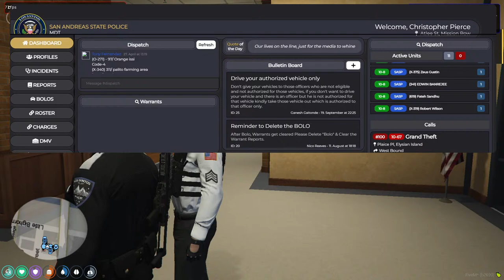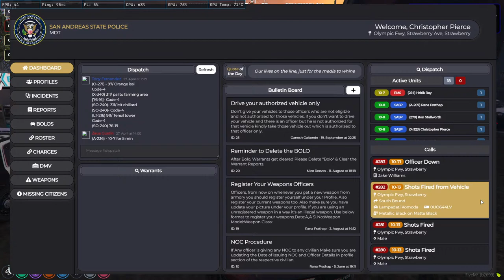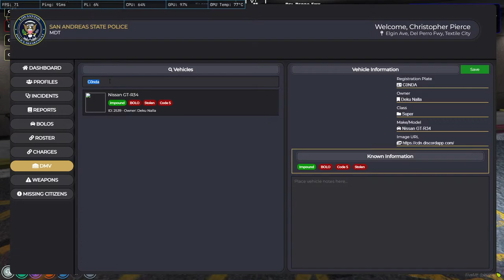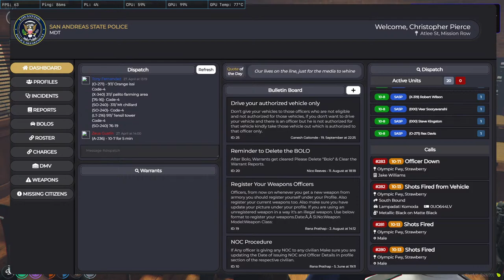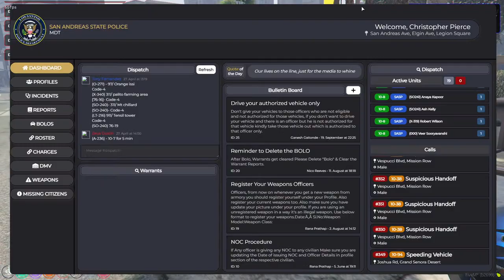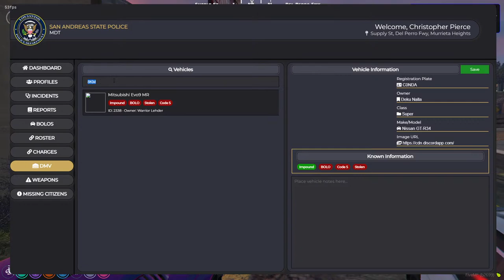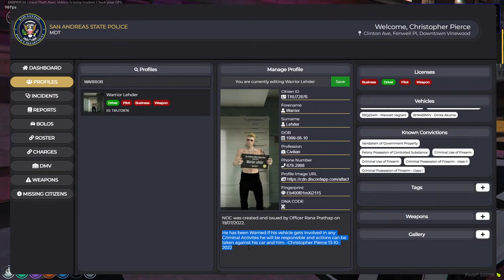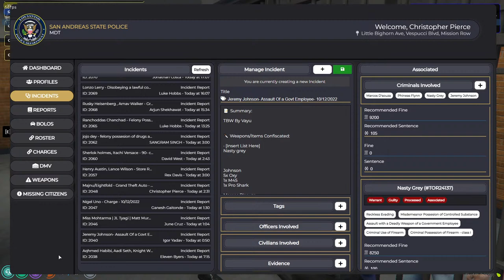Christopher Pierce | Day Duty | VLTRP